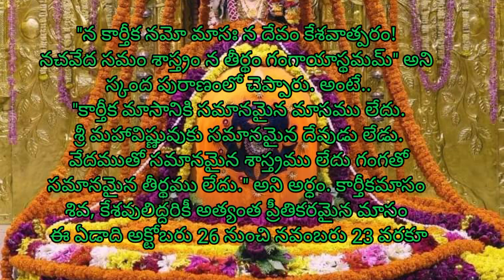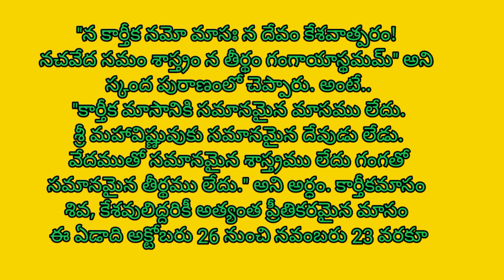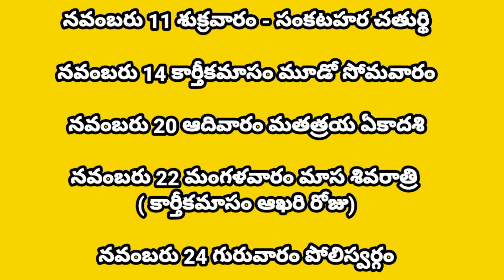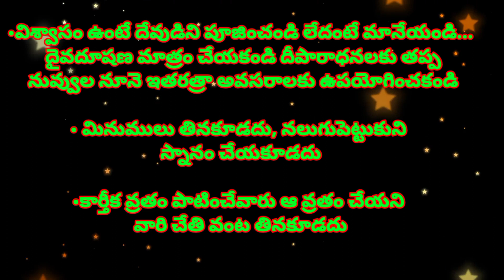కార్తీకమాసంఎప్పటి నుంచి ప్రారంభం,క్షీరాబ్ది ద్వాదశి పౌర్ణమి ముఖ్యమైన రోజులు కార్తీకమాసంలో చేయకూడనివి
కార్తీకమాసం ఎప్పటి నుంచి ప్రారంభం, క్షీరాబ్ది ద్వాదశి - పౌర్ణమి సహా ముఖ్యమైన రోజులివే!
కార్తీకమాసంలో చేయకూడనివి